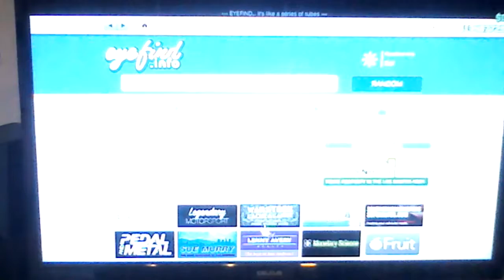GTA 5 online (trolling and venom paint job)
Lol the crew colour is khffgjgxgnhhhgooglehufu.com